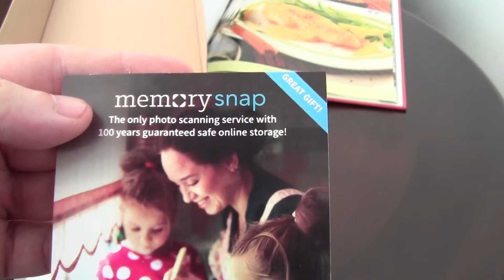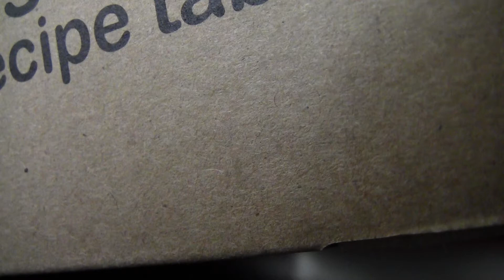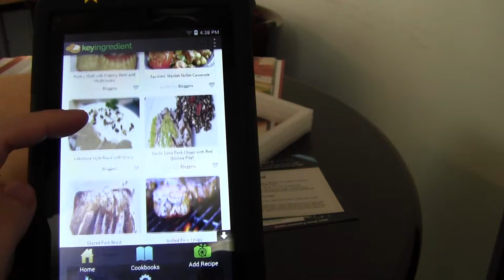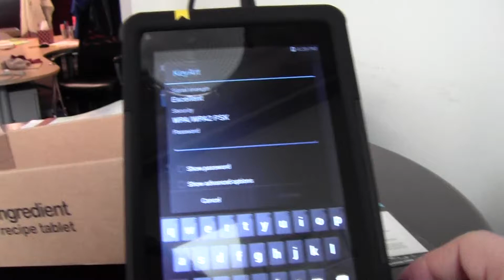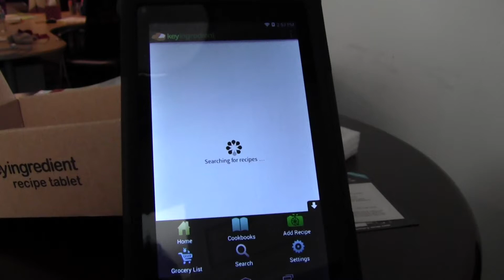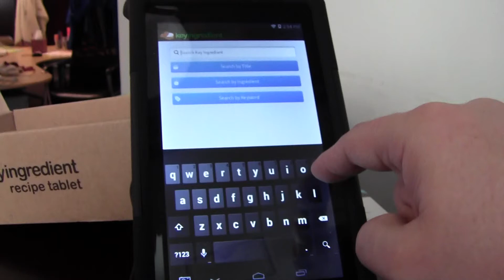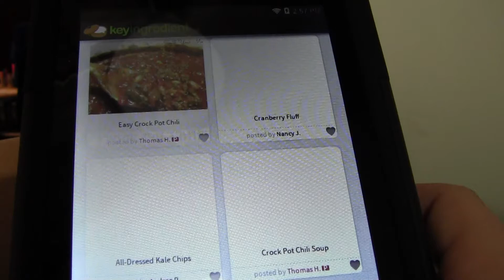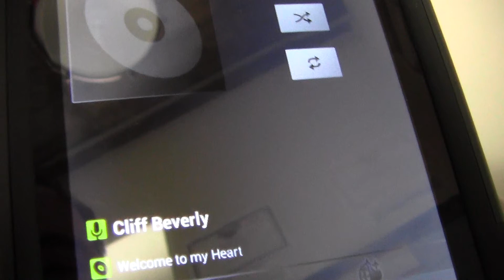2014 Key Ingredient Recipe Tablet (Reader) Unboxing and 1st Impression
I unbox and give a quick review of the 2014 Key Ingredient Recipe Tablet (i.e. Recipe Reader).  In general, I find the table to be well packaged, include the needed cable, and overall a great first impression.  I also have it "read" a few recipes to me, and do a search through the 2,000,000 recipes.